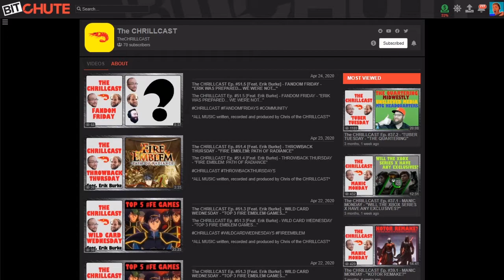🕹️ Killer Chambers (Lusty Chambers?) Let's Play! #7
Help Brave Lord survive the Killer Chambers and defeat the bosses summoned by Lord Grave! Quick reflexes and good memory are the keys to success in this unforgiving action-platformer. Can you clear all 5 floors and get the King's Crown?

Intro / Outro Music: Here's LittleVMills' Epic Metal Cover of U Got That by Halogen